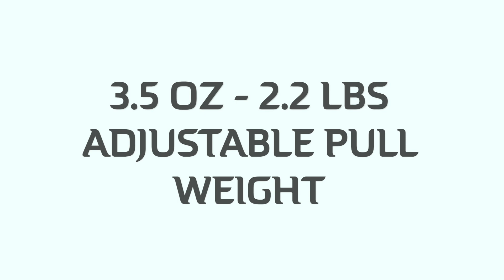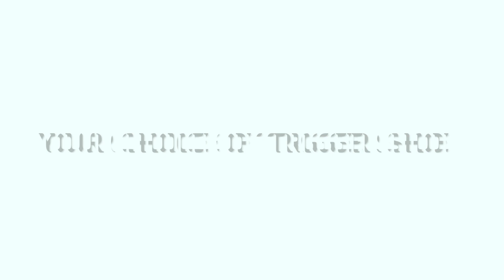Bix'n Andy - TacSport Pro-X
The TacSport PRO-X brings the Bix’n Andy Competition trigger feel to the TacSport family. The encapsulated housing provides the stainless steel internals protection from the harshest shooting conditions. The Pro-X is made for the shooters who wants to take their performance to the next level. Whether its precision shooting, target shooting, or long range hunting, the Pro-X will help you conquer your shooting discipline to the highest degree. Built in over-travel reduces human error during your shot break. Allowing you to take the most accurate shot every time.

Stand out features of this trigger include:
— Precision finished Stainless steel Internals on the finest CNC
— Aircraft Grade Aluminum Housing
— Cobalt Blue Anodize
— Over-Travel built in
— Your choice of shoe straight from the factory
— Same enclosed rugged housing known to perform
— Pull wight (3.5oz to 2.2lbs)
— Safety (with) removable
— Optional Bolt Release Included

Welcome to the Official Youtube channel for BulletCentral.com. We try to get to everyones comments but the best way to get in touch with us is by calling